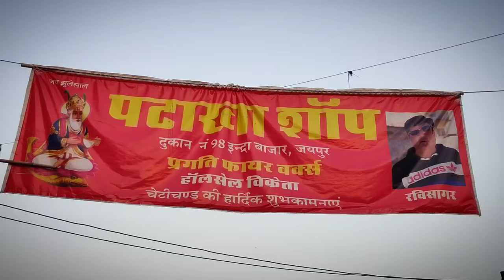Wholesale Firecrackers Market 2023 | Cheapest FireCrackers shop | All india Firecrakers Delivery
सबसे सस्ते पटाखे  | CHEAPEST CRACKERS MARKET JAIPUR 2021 |
All over india Delivery 🇮🇳

पटाखे ही पटाखे Cracker market in jaipur, diwali offer sale

[SHOP ADDRESS 🌏
Pragati fire works ,
shop no.98, indra bazar Jaipur

Crackers Available In Jaipur

jaipur Pathake
Tags used:

new cracker price 2020
cheapest crackers market in jaipur 2020
cheapest diwali crackers market
crackers market in jaipur
Sharad Pareek new video
Sharad Pareek crackers market
crackers market 2020
new cracker 2020
new crackers
different types of crackers for diwali
different types of crackers in india
different types of crackers 2020
cheapest cracker 2020
diwali crackers diwali 2020
crackers for diwali
crackers for ravan
green crackers
diwali crackers 2020 price
Diwali firecrackers shopping, sabse saste patakhe kaha milte hai, diwali crackers, cheapest crackers, Diwali 2021, master ji fire crackers, factory price crackers, Diwali patakhe, cheapest crackers market, diwali shopping 2021, patakha shop in jaipur, cheapest pataka shop in jaipur, cheapest patakha shop in Delhi, pataka shops, hindi, green firecrackers, green fireworks in jaipur, rj atharv
sharad pareek ,Mister jaipur
cheapest crackers 2021| सरकार द्वारा मान्यता प्राप्त पटाखे | Green Fireworks Eco friendly crackers
सबसे सस्ते पटाखे (पटाखा सम्राट) | CHEAPEST CRACKERS MARKET JAIPUR 2021 | INDIA

Dhindora, web series, series, bhuvan ban, bhuvan, titu mama, sameer, comedy, humour, hilarious, indian series, indian web series, indian show, funny, lottery
Dhindora | EP 03: Nano Thug Lenge | BB Ki Vines

deferent types of patakhe Testing  | patakhe Testing | fireworks testing Diwali | night time testing

TESTING Many Type of Fireworks | Diwali Fireworks Testing | Diwali crackers |Night fireworks testing

TESTING BIGGEST FIRECRACKERS STASH 2021 - COCK BRAND CRACKERS !! 😍😍😍
[28/10, 11:32] ATHARV: पटाखे ही पटाखे Cracker market in jaipur, diwali offer sale
[28/10, 11:33] ATHARV:
 SHOP ADDRESS:- Pragati fire works , shop no.98, indra bazar Jaipur

[11/04, 16:30] RJ: Crackers market in delhi, wholesale firecrackers market, green crackers 2020, Diwali firecrackers